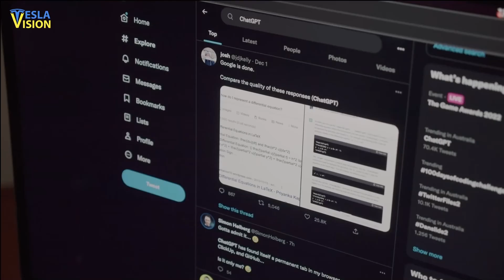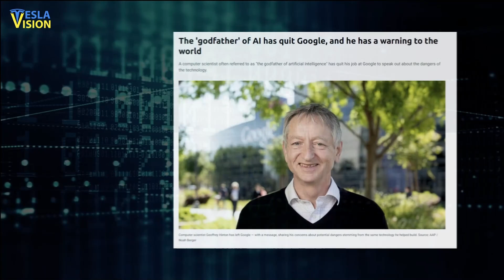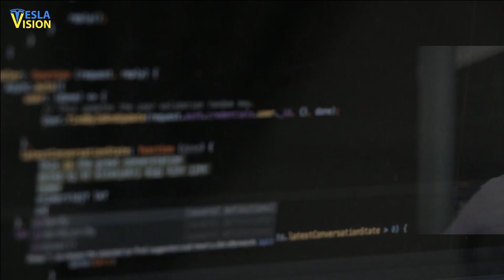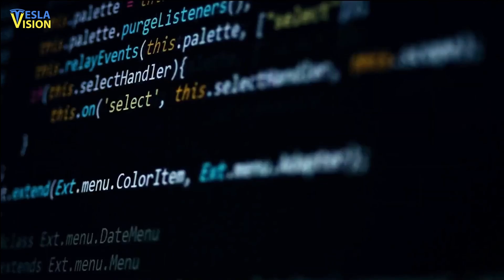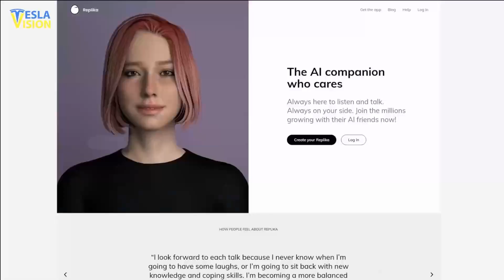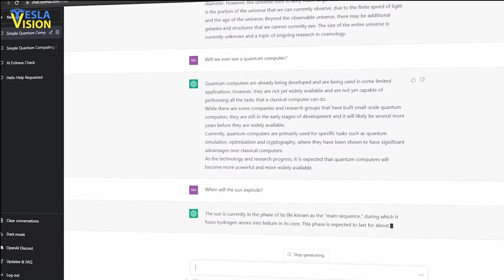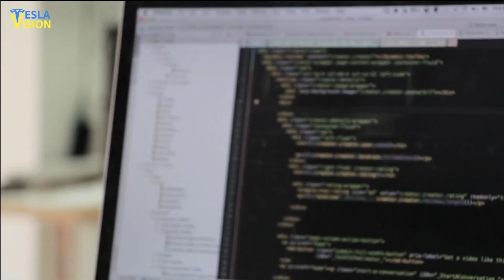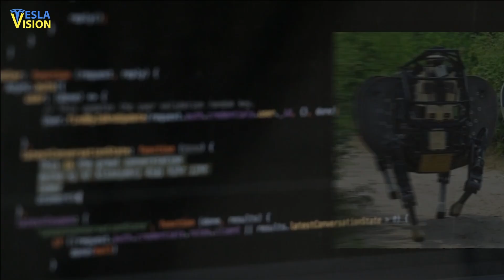Joe Biden JUST CRUSHED Google and Microsoft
Sooner or later, this was so obvious and expected to happen. Artificial intelligence is no more considered fun and toy, more and more people are taking it seriously, including Joe Biden and the White House now. As Elon Musk warned us on the latest development and scary consequences of such a fast AI development, this came no surprise to me and everyone following my channel. Check out what is about to happen to AI now on...